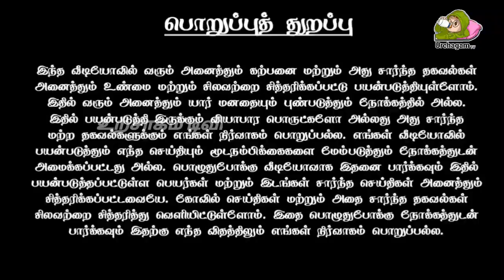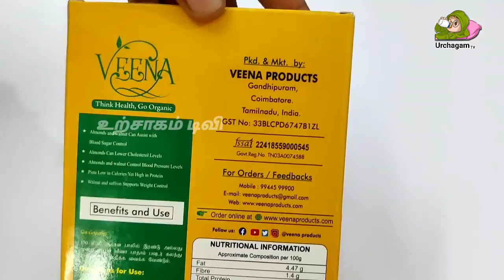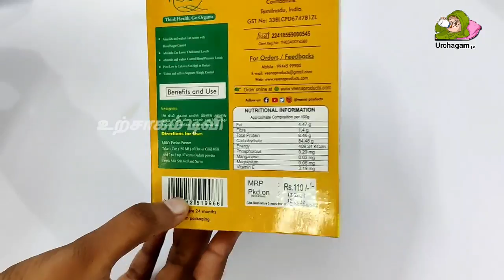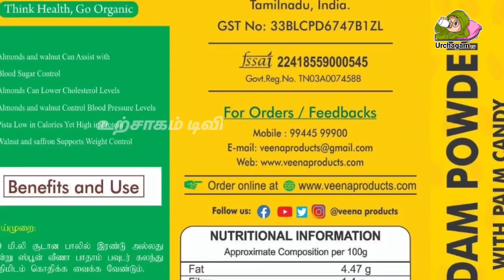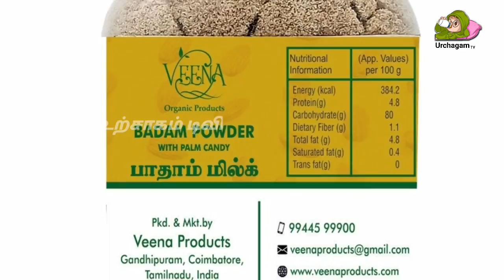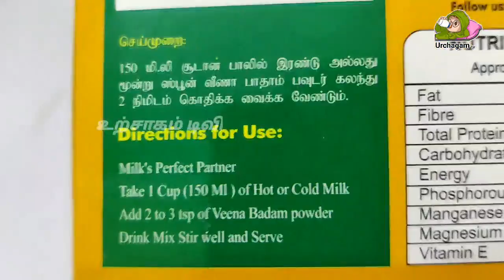இதை யார் சாப்பிட வேண்டும் தெரியுமா? இதை செய்ய மறக்காதீங்க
Veena Products
Think Health | Go organic

 Free Delivery for Rs.300 with in TN
Other state Delivery free for Rs.500